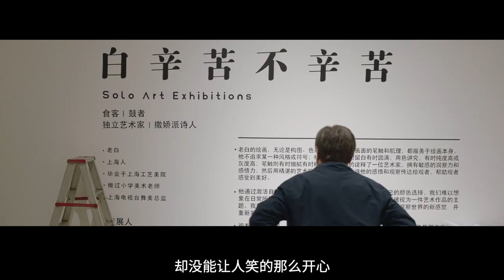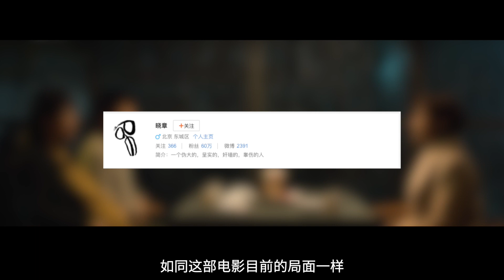海派喜劇《愛情神話》vs 冷幽默《東北虎》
冬季是適合看喜劇的季節
一部是上影節「最佳影片」的《東北虎》
一部是被稱作「最佳愛情片」的《愛情神話》
一南一北，一柔一剛，狹路相逢

文案/旁白: Jing 設計/剪輯: Jing & Yuan

關於著作權『合理使用』的法條聲明